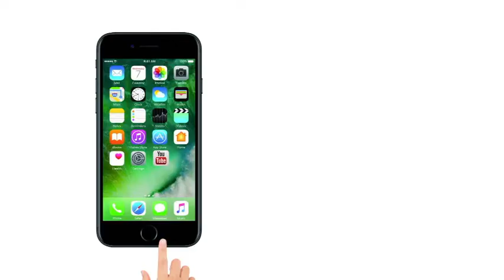Lokmat News Afternoon bulletin: Today's complete news roundup | Posco Act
ख़बर दोपहर : अभी तक की 10 बड़ी खबरें | Lokmat